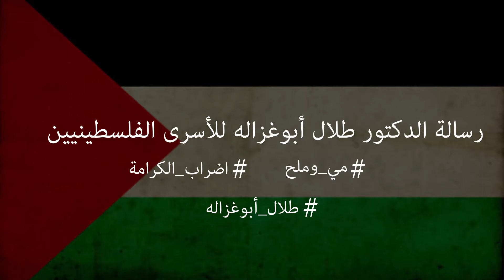رسالة الدكتور طلال أبوغزاله للأسرى الفلسطينيين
رسالة الدكتور طلال أبوغزاله للأسرى الفلسطينيين- أيار 2017